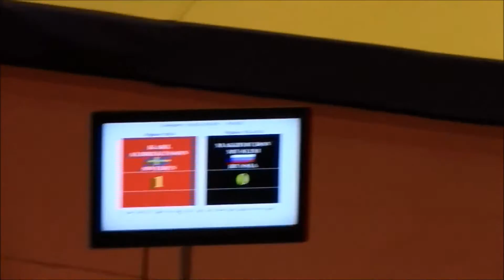Karl Albrektsson +90kg final 15th EWC 2014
15th EWC, 2014 in Bucharest, Romania.

15:e EM i wushu, 2014 i Bukarest, Rumänien.